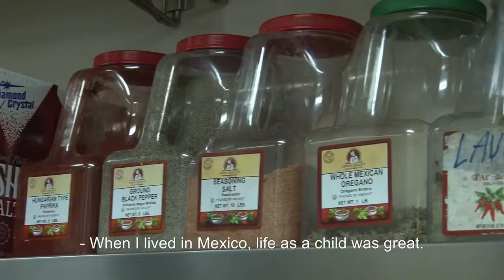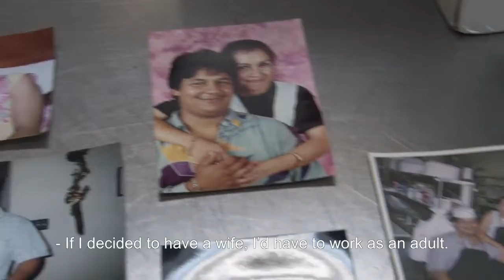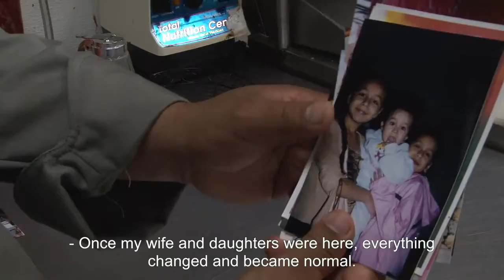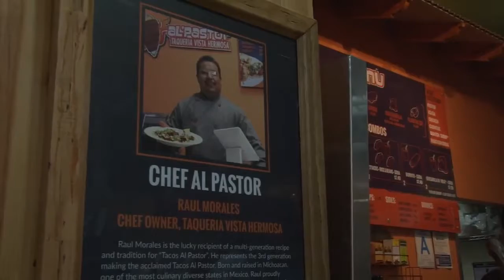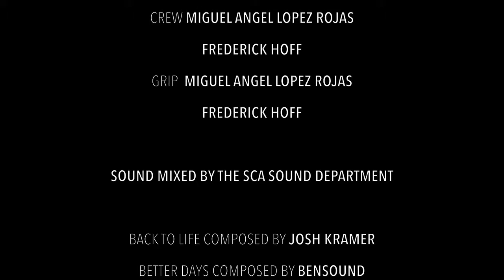Dreams Come True by Miguel Angel Lopez Rojas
“Dreams Come True” is a short documentary film about Raul Morales, an immigrant from Michoacan, Mexico, that as a child always had dreams and came to the United States to realise his dreams. With many difficulties and barriers, such as the language, he had to work hard. In his past Raul washed cars, did cleaning jobs, was a butcher, kitchen helper and now has the fortune to share one of his recipes for his well known “tacos al pastor”.